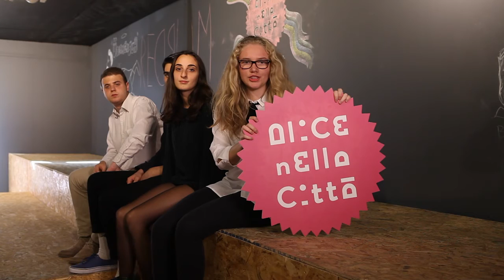Alice2016 in una parola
I giurati descrivono la loro esperienza ad Alice nella Città in una singola parola.

13|23 Ottobre 2016
Auditorium Parco della Musica - Cinema Admiral

Video realizzato dagli studenti IED ROMA Cinema & New Media - Web TV ufficiale di Alice nella Città 2016